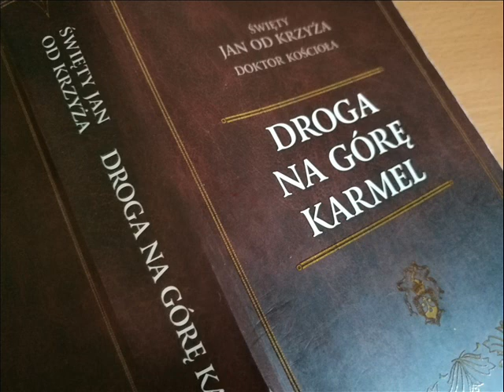8/23 DROGA NA GÓRĘ KARMEL :)